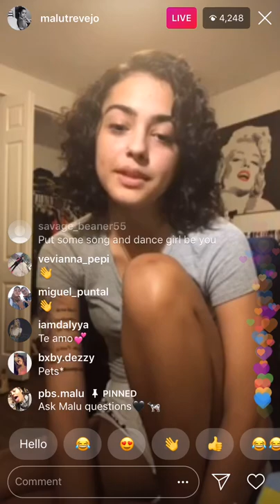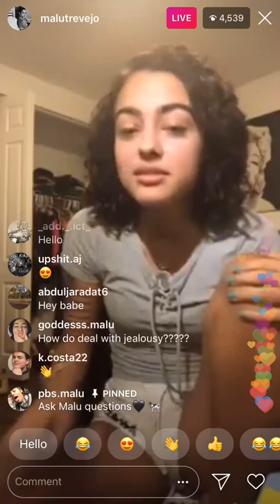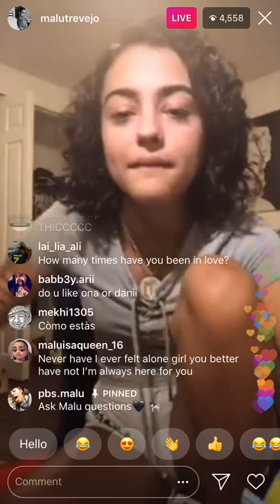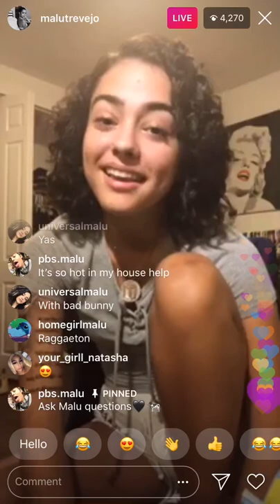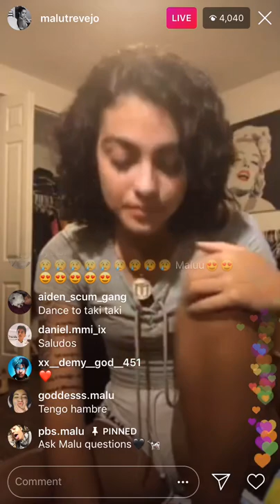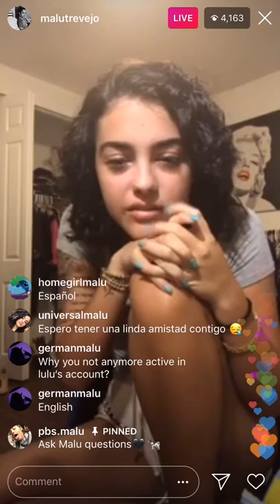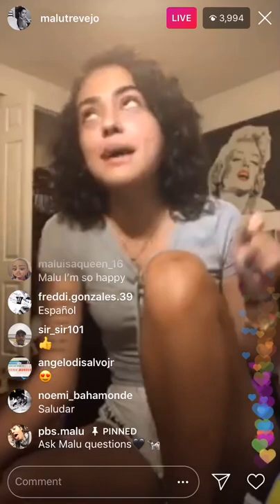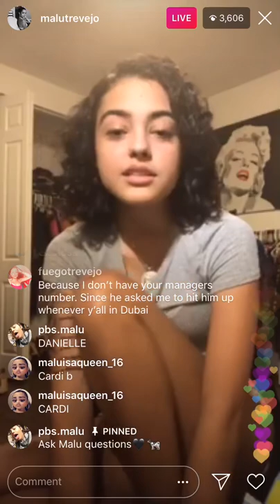Malu trevejo live on Instagram 10/30/18 answering questions.